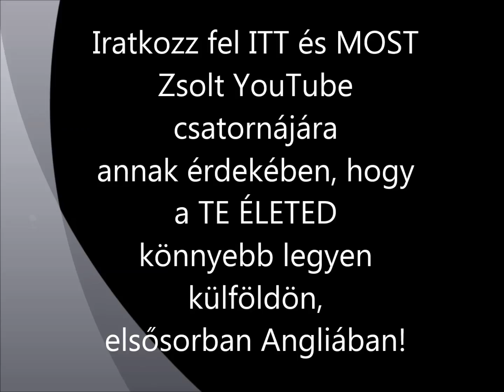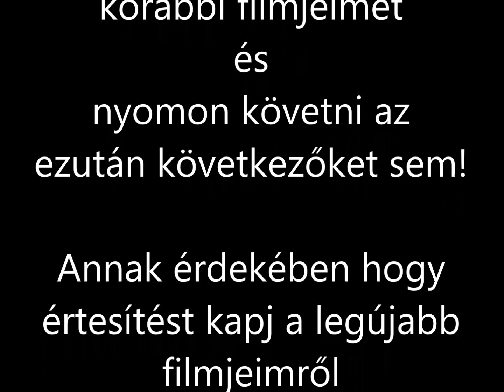Mit? Anglia; Online Hír Film Video! Hol? Magyar YouTube Tv Csatorna! Új; Szlanka Zsolt Fordító Iroda